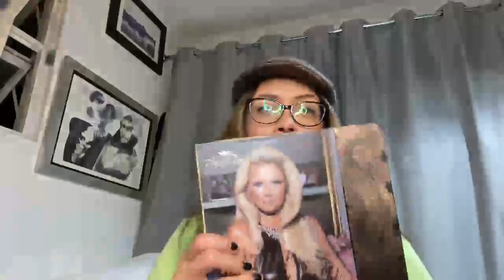Chit chat pre halloween y algunos consejos de Marketing stream móvil de brendamariepr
Tienda de Tarte en Amazon

Uñas:
Sally Hansen Insta Dry Clear Quick. Este es un gris precioso
Esta es otra opción pero de otra marca que he usado y es excelente: Color Electric Pop Esmalte de uñas en gel Sally Hansen Miracle Gel
Rimmel Black 60 seconds nail polish